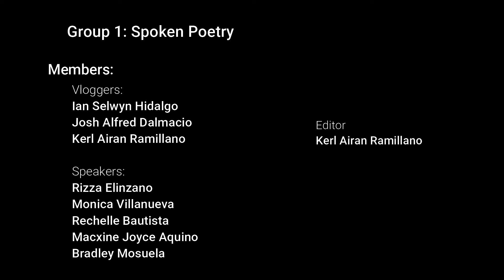Math Advocacy Think-Talk (MATh-T) by STEM-Ingenuity 1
Math Advocacy Think-Talk (MATh-T) is a group performance task wherein the members stand up for themselves and represent their own views and interests in Mathematics as they persuade, encourage, convince and influence others to like Math in a very creative way. This also aimed to bring about change in mind-setting to people that Mathematics is a difficult subject through raising public awareness and increasing support.